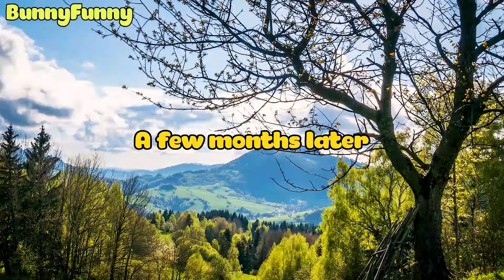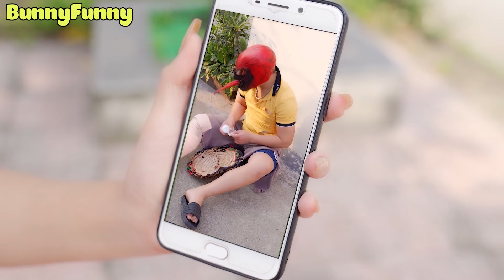Hey Spider-Man! Don't Be Jealous Of Poor Pomni - Best Video Collection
Hey Spider-Man! Don't Be Jealous Of Poor Pomni

Welcome you guys to BunnyFunny.